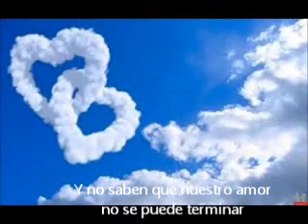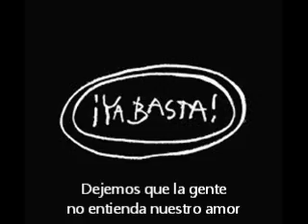Ya basta / LyM Norberto Miranda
Radio Grandes Talentos. Un espacio para expresarte, presenta al compositor Norberto Miranda.